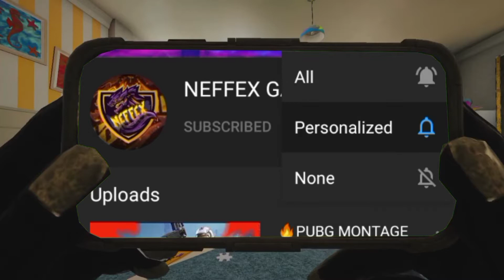PLAYING MINECRAFT MAKEING PORTAl 🤭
ALL CONTENT PROVIDED BY THIS CHANNEL IS MEANT FOR EDUCATIONAL AND ENTERTAINMENT PURPOSES ONLY. ____________________________________________ ____________________________________________